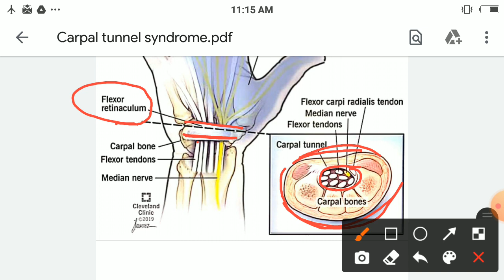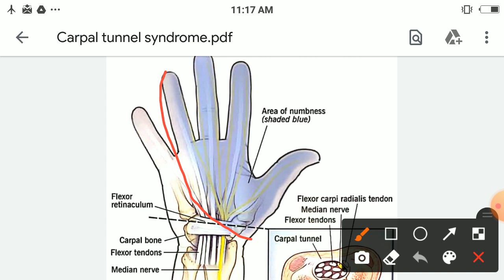Carpal Tunnel Syndrome - Symptoms - Surgery - Endoscopy - Exercise (Nursing Lecture in Hindi MSN 1)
Here I Brings Carpal Tunnel Syndrome in Hindi Lecture with Notes includes it's Causes , Symptoms , Pathophysiology ,  Treatment ( Surgery  - Endoscopic , Massage , Exercise , Prevention ) , Test in this video.

Carpal Tunnel is an area present within Carpal bones and Flexor Retinaculum Ligament.

Median Nerve Passes through Carpal tunnel and supply sensation to the thumb and fingers except little finger on palm side of hand.

Carpal tunnel syndrome is an abnormal condition in which pressure occurs on median nerve results in numbness , weakness in the palm side of hand.

Causes-
- Fracture
- Inflammation
- Medical condition like diabetes
- Workplace factors like use of vibration tools , typing on computer.

Symptoms-
- Numbness
- Tingling
- Weakness

Treatment-
- Surgery
- Endoscopic Surgery
- Open Surgery

- Massage and exercise